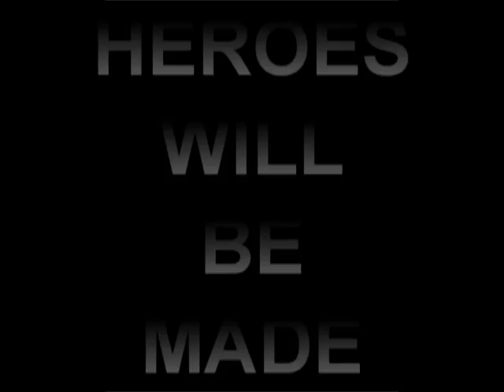Fantastic 2012 Trailer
It's Fantastic Four meets 2012 meets loads of other superhero and disaster movies.